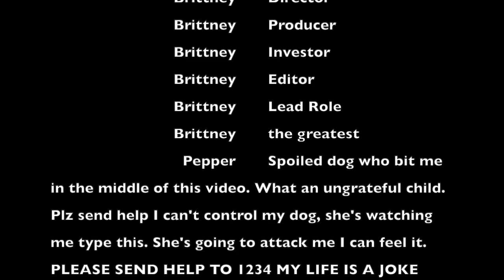Training My French Bulldog Like a Show Dog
My dog is so spoiled it's unreal. Although I am the one that spoils her so honestly this is just me being a hypocrite. I love all my pups though so it's okay I don't mind spoiling them. If you have a pup make sure you give them extra cuddles & love.